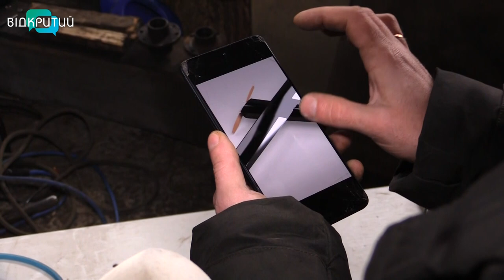У Кривому Розі розробили новий дрон-камікадзе для ЗСУ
Нищитиме окупантів безжально і блискавично, як кобра. У Кривому Розі розробили для ЗСУ новий дрон-камікадзе “Кобра”.